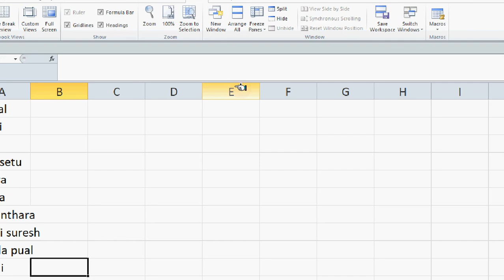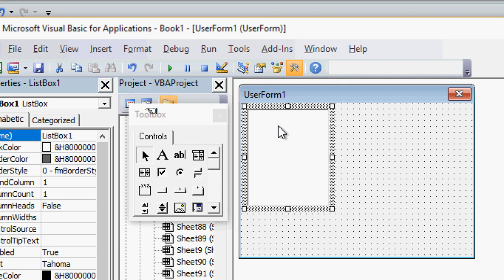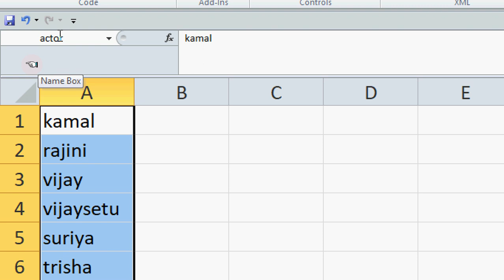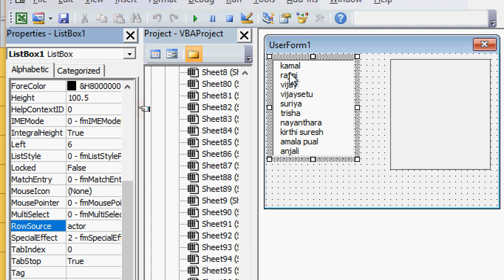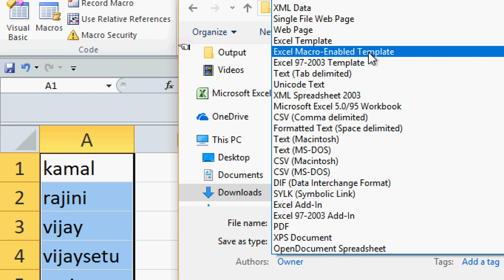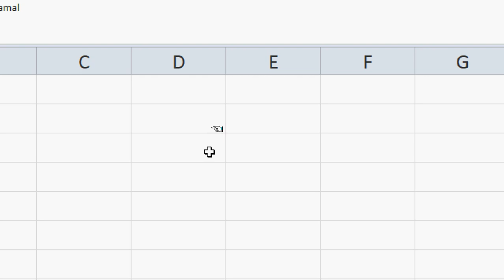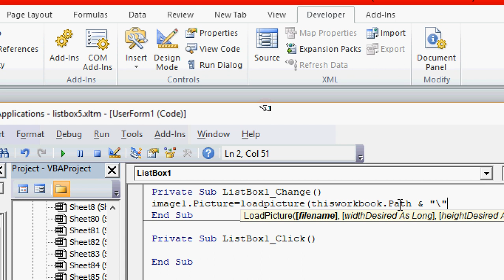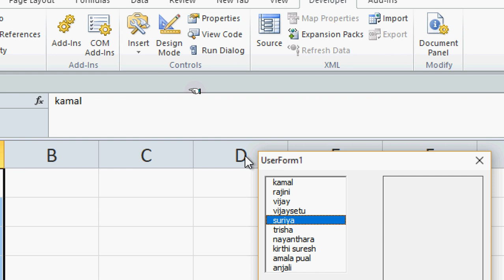Excel vba programming (List box and image control)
Excel vba programming